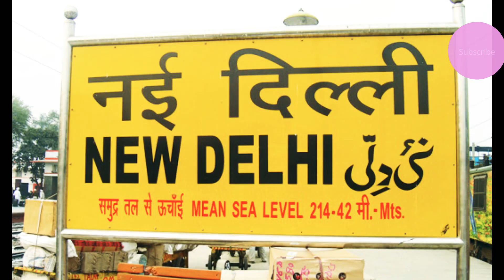अपन मिथिला धाम | Maithili Hit Video Song | Apan_Mithila_Dham | Madhav Rai | Jai Mithila 🙏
अपन_मिथिला_धाम मैथिली_गीत
Maithili Hit Video Song |
Ehan sundar ne kono dham full video |
Maithili Song vdo |

Thnx for watching..